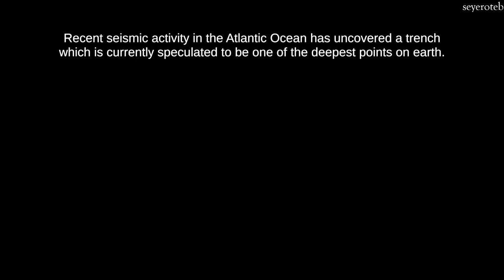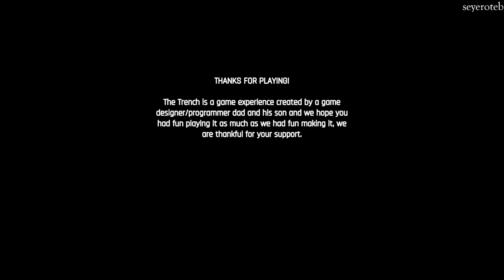The Trench | Full Gameplay Solid Indie Game "Iron Lungs" Inspired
love it